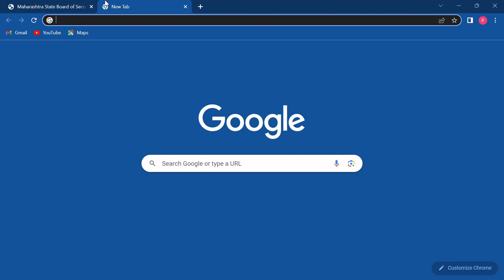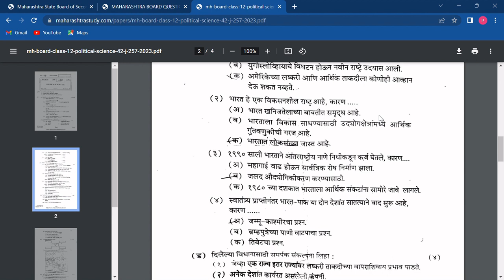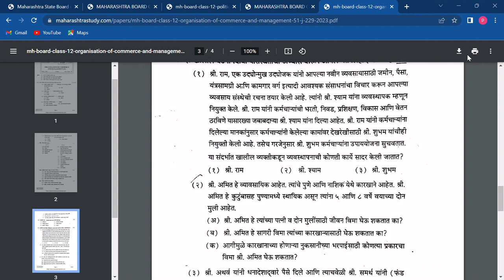Maharashtra Board Previous Year Question Paper Free Download | MAHARASHTRASTUDY.COM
Website name - MAHARASHTRASTUDY.COM
maharashtra board question paper 2023,
maharashtra question papers 2022,
maharashtra notes,
maharashtra old question paper pdf download,
maharashtra previous year question paper,
maharashtra model paper 2023 pdf,
maharashtra model paper 2022 pdf,
maharashtra question paper 2023 in hindi,
maharashtra question paper 2022 in hindi,
maharashtra question paper 2022 pdf in hindi,
maharashtra board question paper 2022,
maharashtra board hindi question paper 2022,
maharashtra ba question paper 2023,
maharashtra class 10 question paper 2022 pdf download,
maharashtra class 12 question paper 2023 pdf download,
maharashtra model paper download 2022,
maharashtra model paper pdf download 2022,
maharashtra model paper class 12th pdf download,
maharashtra model paper class 8 paper download,
maharashtra model paper class 11 paper download,
maharashtra model paper class 9 paper download,
maharashtra model paper class 12 physics question paper,
maharashtra class 10 maths question paper download,
maharashtra class 12 maths paper download,
maharashtra class 10 science question paper download

Website for all the top Universities, State Universities and School Boards (CBSE,ICSE,UP,MP etc) along with competitive exams are- pyqonline.com